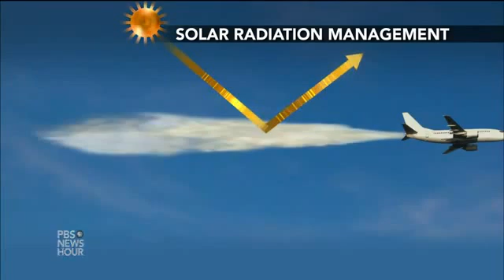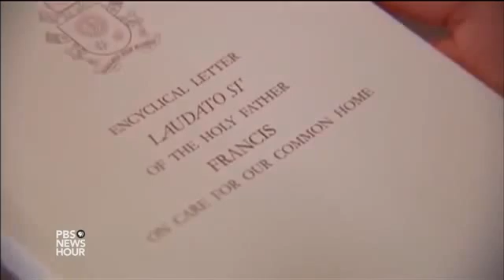Segment from PBS NewsHour on a carbon tax and Solar Radiation Mngmt. Climate Geoengineering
This segment was aired on July 16, 2015 and the full original NewsHour episode can be found in YouTube at:

PBS NewsHour full episode July 16, 2015
By PBS NewsHour

Paul Solman interviews Climate Shock authors Martin L. Weitzman and Gernot Wagner on what is described as "economic tactics to hedge against the risks of climate change". Mainly through a price on carbon via a 'carbon tax'.
The segment then moves to Solar Radiation Management with an interview of physicist and entrepreneur David Keith.
There is also a short blurb and an extended interview at the PBS NewsHour blog:

A cheap but dangerous global warming fix
By David Keith - July 16, 2015

My take:

Highly interesting.
Unfortunately even though Keith raises some of the concerns surrounding the issue of GeoE, there is no real counterpoint to this segment. I would have loved to hear the points of view from some of (who I think are) the strongest geoengineering critics like Naomi Klein, and other interesting takes perhaps like Braden R. Allenby and others with more impartial views on the subject.
(O.E)